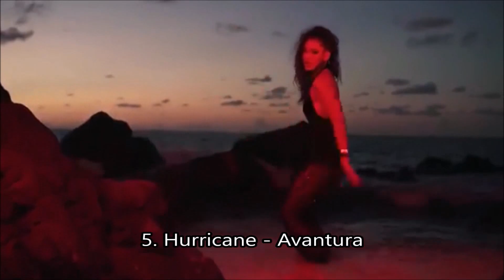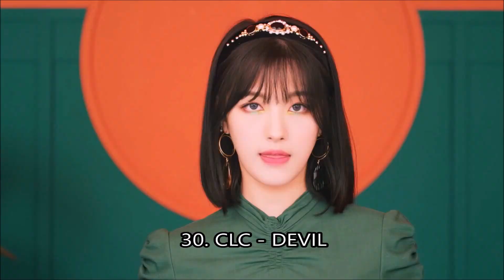Years End Video - MY BEST OF 2019 - Charts/Ranking of KPOP, BOLLYWOOD, QPOP, BALKAN, TURKISH SONGS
Today you are watching a years-end video ... with my CHARTS to my favorite music genres:

Timestamp:
00:00 Intro
02:03 Thanks to my friends
06:25 Albanian Music Ranking
10:12 Bosnian/Serbian/Croatian Music Ranking
15:56  Bollywood/Indian Music Ranking
21:35 QPOP/Kazakh Music Ranking
26:36 KPOP Music Ranking
34:13 Turkish Music Ranking
36:55 Bulgaria/Marocco/Indonesia/Malaysia/Z-POP/Taiwan

Language: German
Subtitle: English

XXX
Code: 2Minute
XXX
XXX